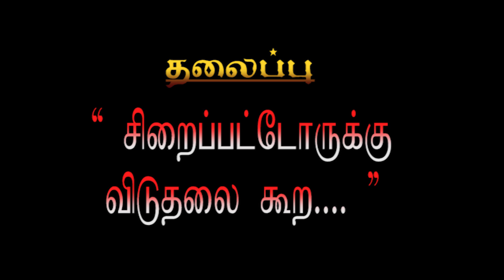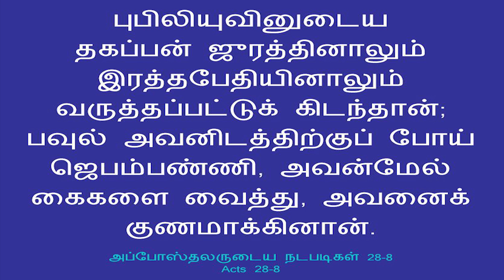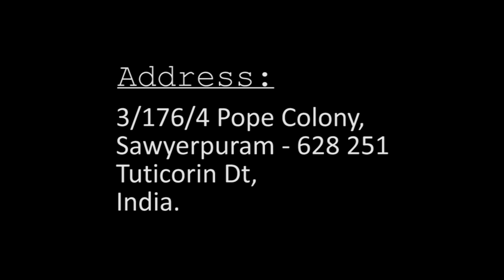Bp. Dr. M. Bright kennedy I JTK TV I 22/10/2024